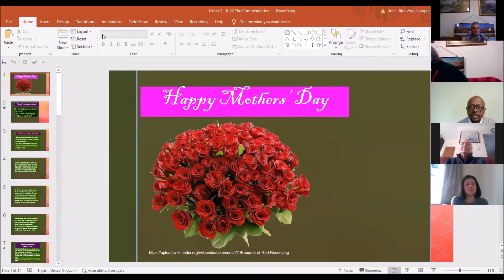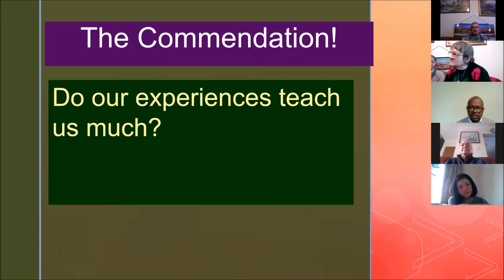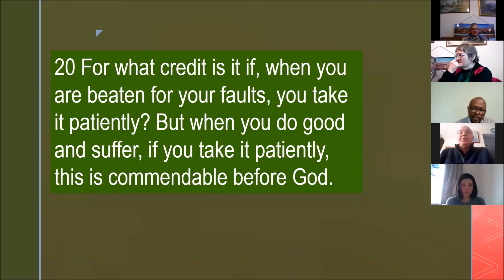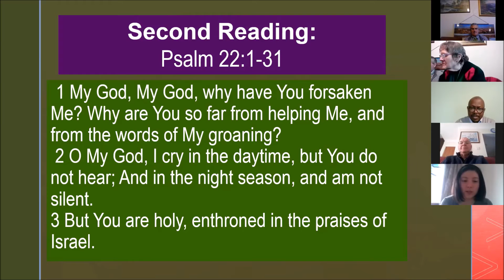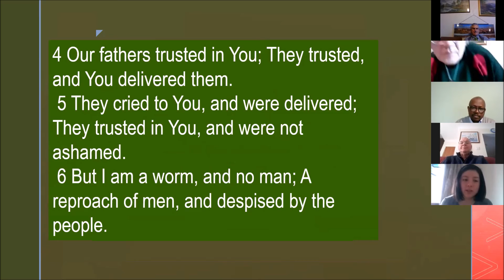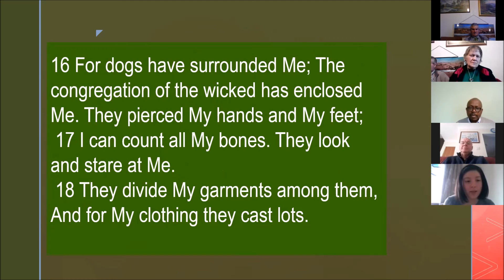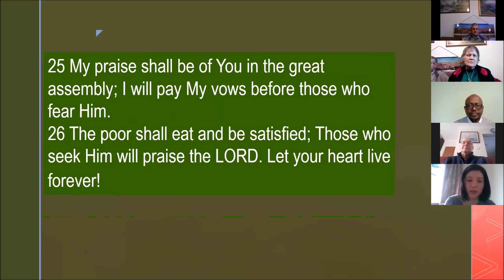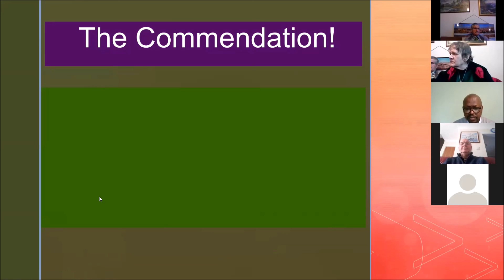Introducing Participators!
For The Commendation!